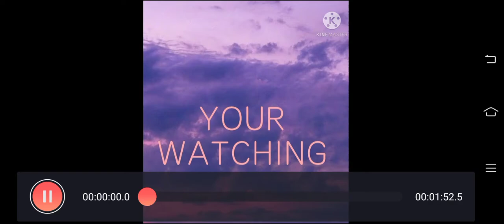Defeat Gacha Heat and his senpai | •Itz Shxdøw Aftøn•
so let's meet my friend in this vids

Lizzy
Roblox Username: Taylahlovessonic2013

Magenta
Roblox Username: ivorylaine

My family

Jacob
(My Boyfriend)

Cassidy
(My old Sister)